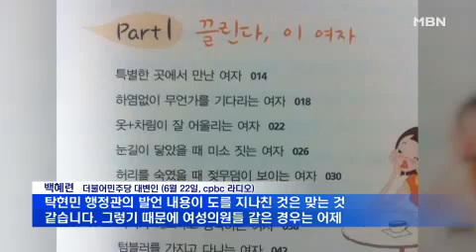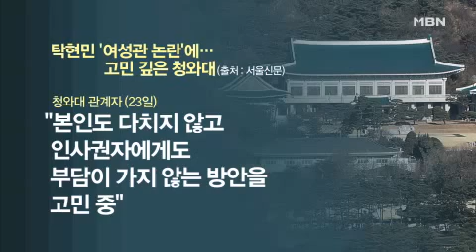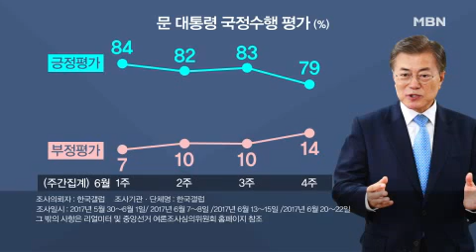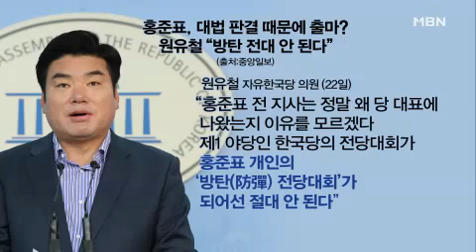논란 계속되는 위기의 후보자들…청문회 돌파구는?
시청자 여러분 안녕하십니까. 6월 24일 토요일 시사스페셜 노동일입니다.